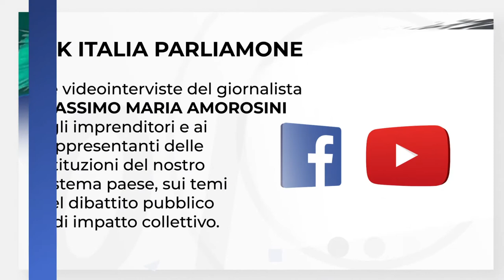Germania, enormi opportunità per il Made in Italy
Massimo Maria Amorosini intervista per OK ITALIA PARLIAMONE il Presidente della Camera di Commercio Italiana per la Germania, Emanuele Gatti